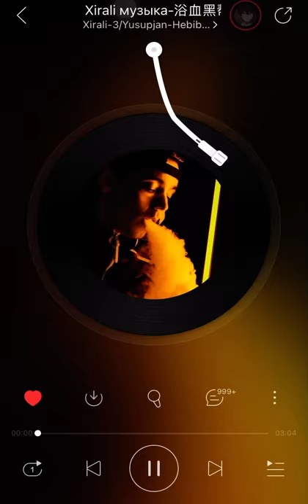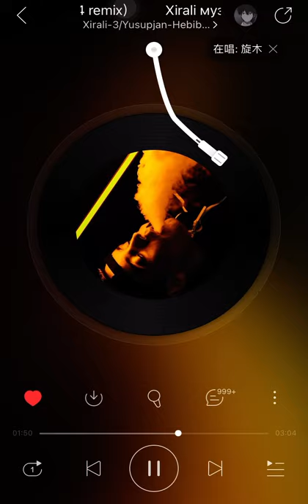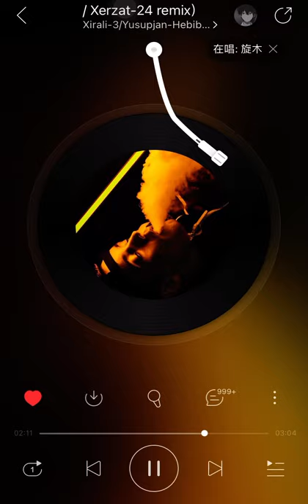So Cold — Ben Cocks/ Peaky Blinders 浴血黑帮